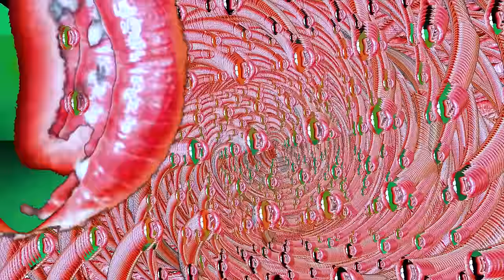Confidence Man - Out the Window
Music video by Confidence Man performing Out the Window. Heavenly Recordings under exclusive license to [PIAS]